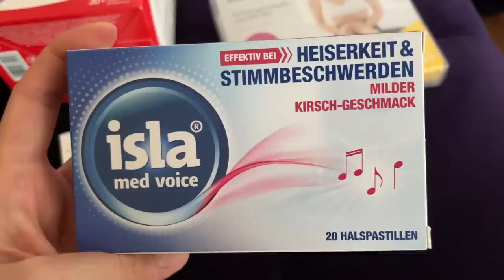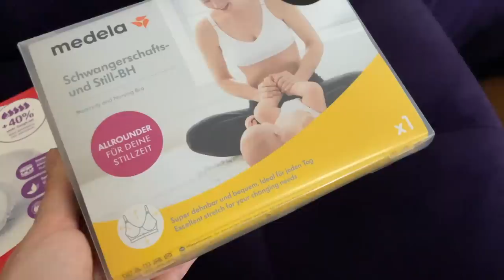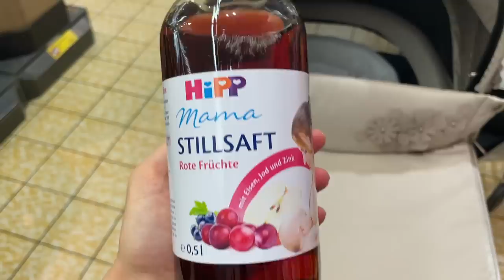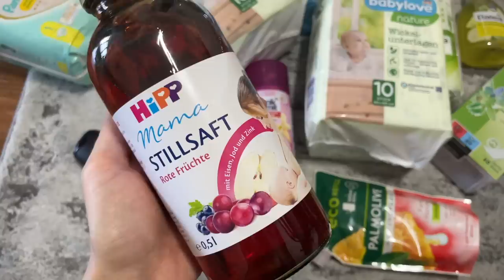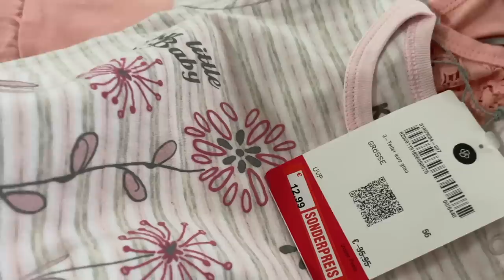NEDELJNI VLOG | Par dana sa nama 🤱🏻 Baby haul | Babine | Grcevi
💖 Dr. Brown flasice protiv grceva

💖 Jastucic sa kospicama tresnje za grceve

- MY LINKS -